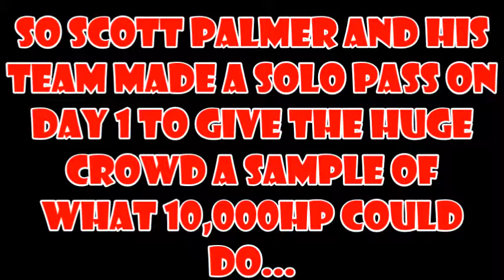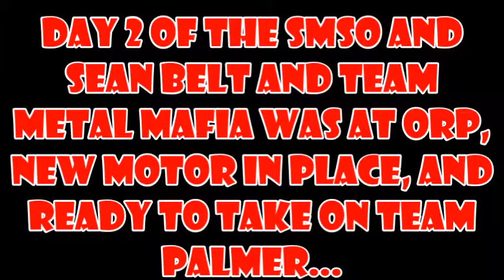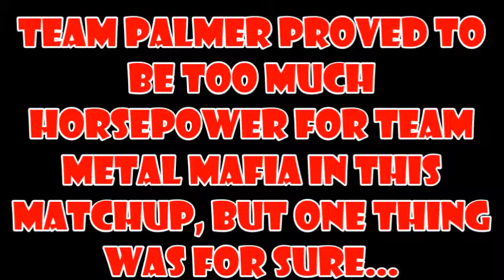Nitro Smackdown @ ORP Sep 11-12, 2015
After months of "smack talk" between Sean Belt of The Metal Mafia and NHRA veteran Top Fueler Scott Palmer, it would all be decided on the track at ORP during the Street Machine Shoot Out Sep 10-12, 2015.